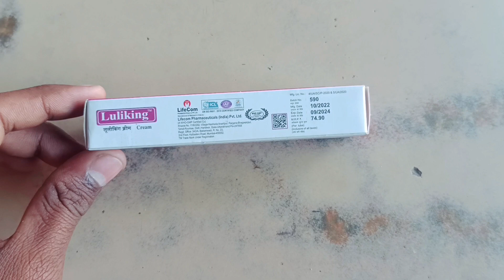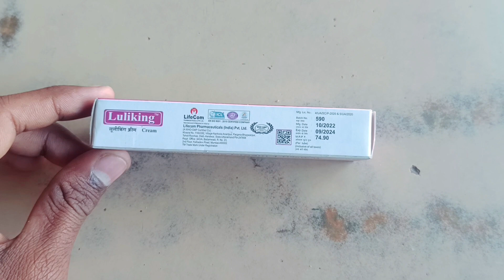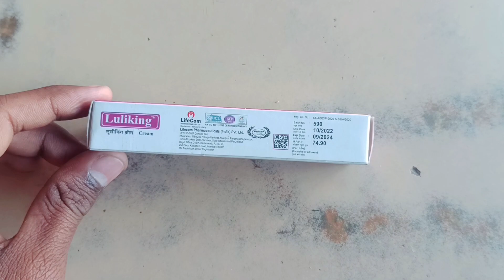Luliking Cream | Luliking Cream Use, Doages,Side Effect, Compostion, Full Hindi Reviews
1. Luliking Cream use
2. Luliking Cream dose
3. Luliking Cream benefits
4. Luliking Cream working
5. Luliking Cream warning
6. Luliking Cream side effects

100 members hon ga to Kam suru hoga